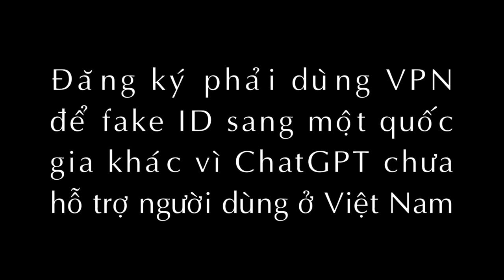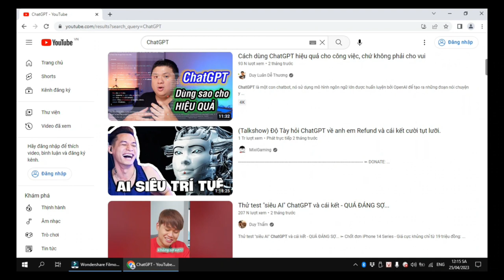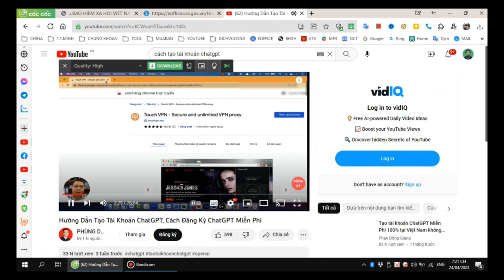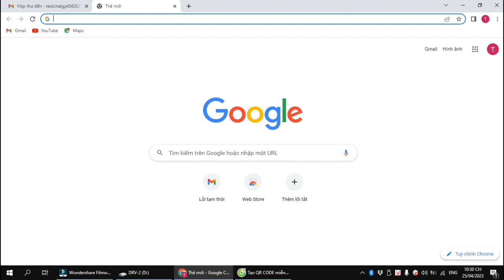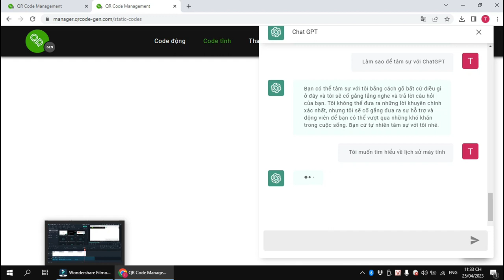Movie 68 | Hướng dẫn tạo tài khoản ChatGPT trong 30 giây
ChatGPT, viết tắt của Chat Generative Pre-training Transformer, là một chatbot do công ty OpenAI của Mỹ phát triển và ra mắt vào tháng 11 năm 2022. ChatGPT được xây dựng dựa trên GPT-3.5 - một dòng mô hình ngôn ngữ lớn của OpenAI đồng thời được tinh chỉnh bằng cả hai kỹ thuật học tăng cường lẫn học có giám sát.
ChatGPT được ra mắt dưới dạng nguyên mẫu vào tháng 11 năm 2022 và nhanh chóng thu hút sự chú ý nhờ việc nó có thể hồi đáp chi tiết và trả lời lưu loát trên nhiều lĩnh vực kiến thức khác nhau. Độ chính xác không đồng đều về dữ kiện thực tế của nó được xác định là mặt hạn chế đáng kể.  Sau khi phát hành ChatGPT, OpenAI được định giá 29 tỷ USD